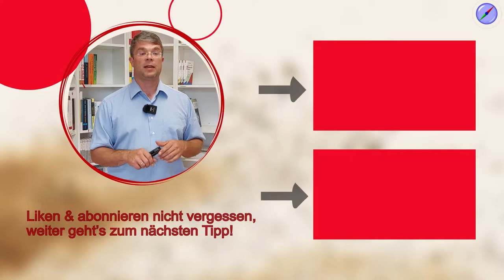Prozessaufnahme - Vorgehen Schritt für Schritt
Bevor Sie in die Prozessanalyse und die Prozessoptimierung starten, beginnen Sie mit der Prozessaufnahme. Wie das ganz einfach geht ohne sich zu verzetteln und am Ende doch eine Prozesslandschaft entsteht, zeigen wir im Video.

🚩 ▬ Inhaltsverzeichnis ▬▬▬▬▬▬▬▬▬▬▬▬▬ 🚩
00:00 Start
00:23 Was ist Prozessaufnahme?
00:57 1. Beobachtung
02:02 1A Videobeobachtung nach DSGVO
04:23 2. Interview
07:09 3. Fragebogen
07:39 4. Workshops
09:31 5. Process Mining
10:45 Der Profitipp zur Prozessaufnahme